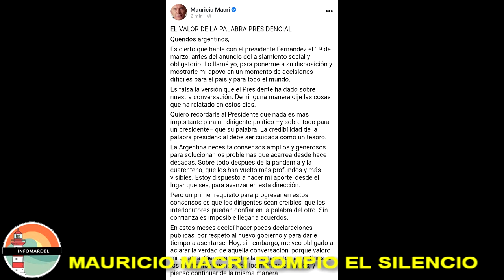Mauricio Macri desmintio a Alberto Fernandez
El ex presidente Mauricio Macri desmintió lo que dijo el presidente de la Nación Alberto Fernandez hace unos días, donde remarco que Macri le dijo antes de la cuarentena "Que mueran los que tengan que morir".
relator: infomardel (yo)
fuente: Google imágenes, diario la nación, twitter